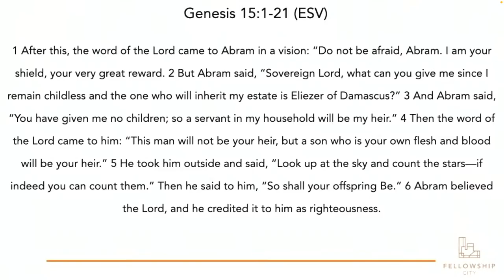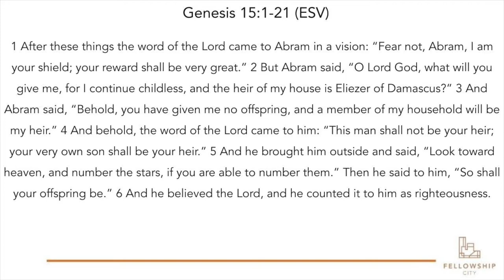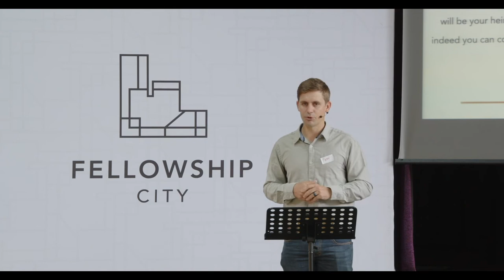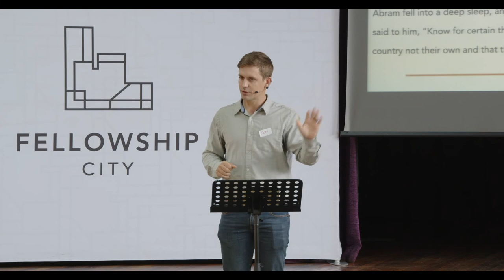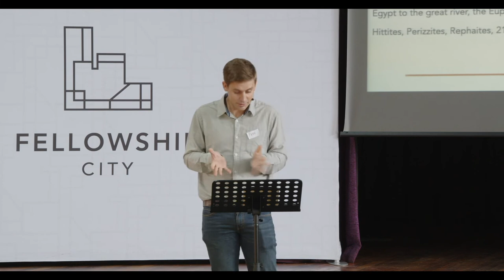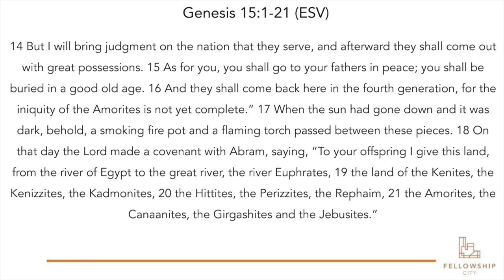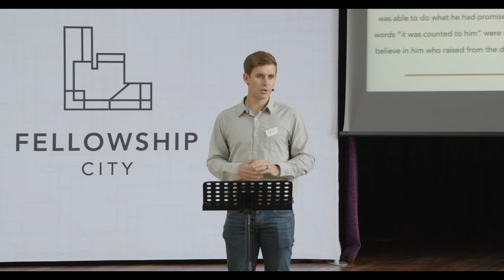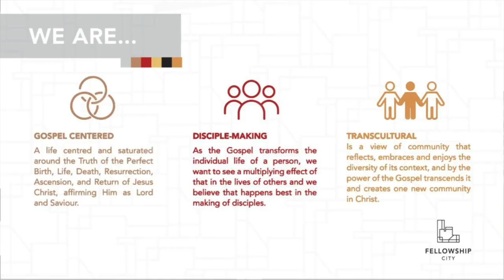God’s Faithfulness For Our Faith (God's Covenant with Abram) - Sunday 30 Oct 2022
In this standalone sermon we learnt about God's covenant with Abram as the model of God's faithfulness. God takes it upon Himself to keep us faithful in the faith towards Him. He remains faithful regardless of our circumstances and when we not faithful.

Text: Genesis 15 (ESV)
Theme: God’s Faithfulness For Our Faith (God's Covenant with Abram)